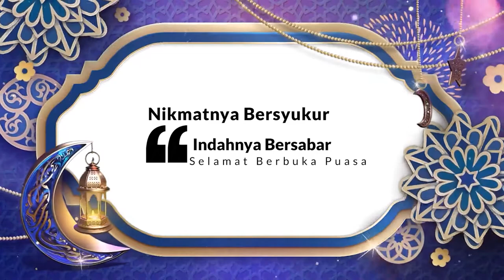Kultum Ramadan bersama Yose Rizal l Pemberdayaan Ekonomi Mustahik